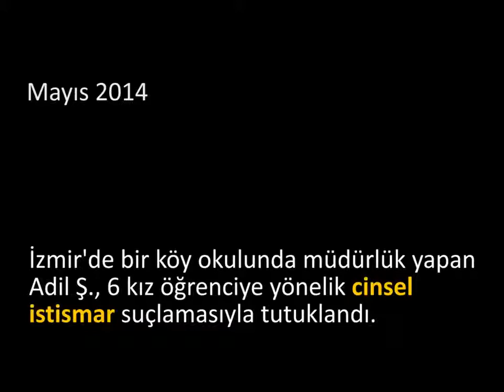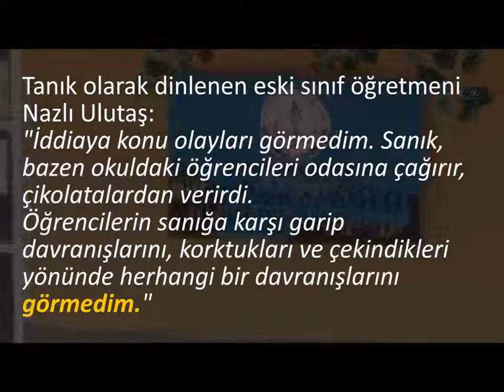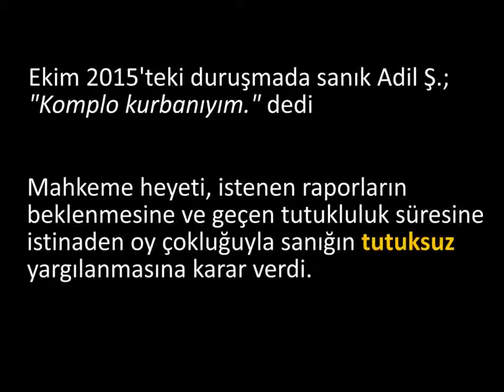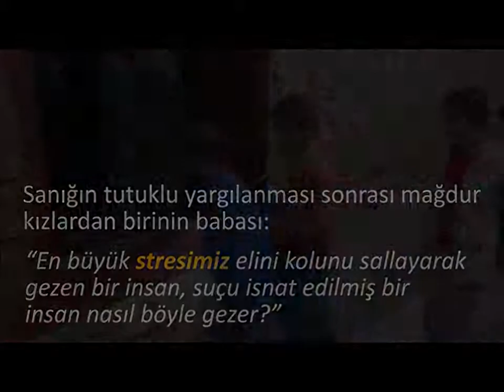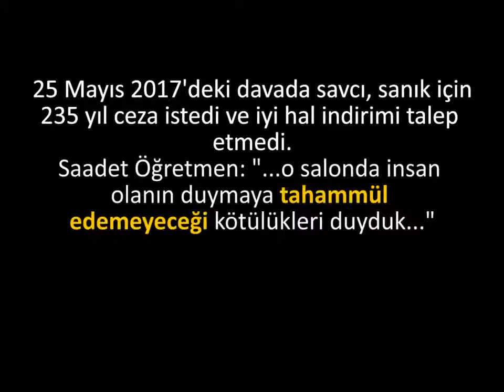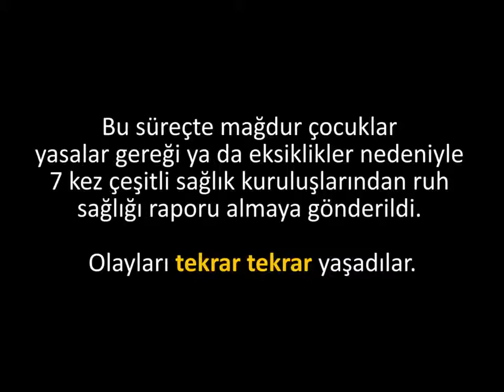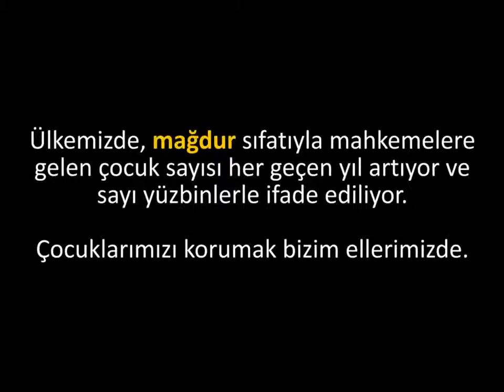Saadet Öğretmen ve Eşsiz Mücadelesi Cinsel İstismar Sonra N'oldu